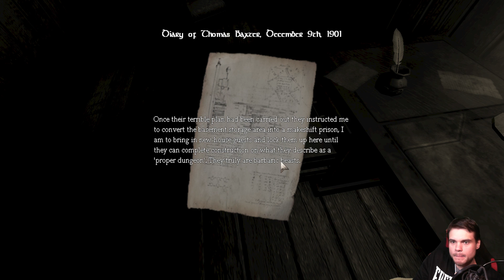Amnesia: The Curse of Ripley Manor | #5 | Häkkejä kaikkialla!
Mukavan tuntunen kellari näyttäisi olevan juu!